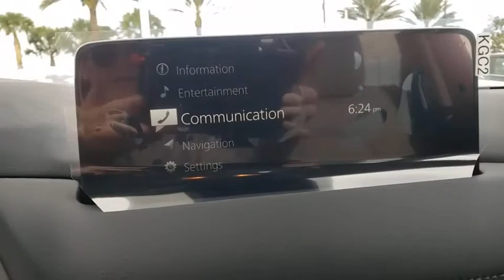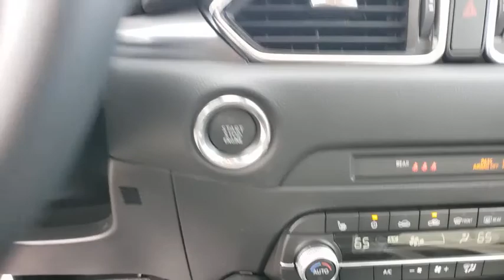2021 Mazda CX-5 Davenport, Clermont, Winter Garden, Orlando, Ocala, FL M1320834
Deep Crystal Blue Mica New 2021 Mazda CX-5 available in Clermont, Florida at Headquarter Mazda. Servicing the Davenport, Winter Garden, Orlando, Ocala, FL area:

Headquarter Mazda
17500 FL-50